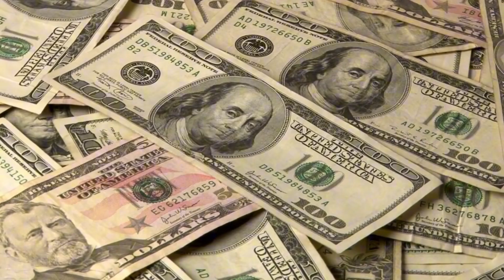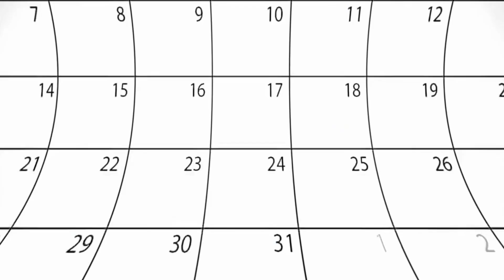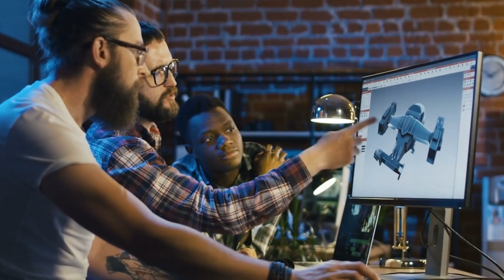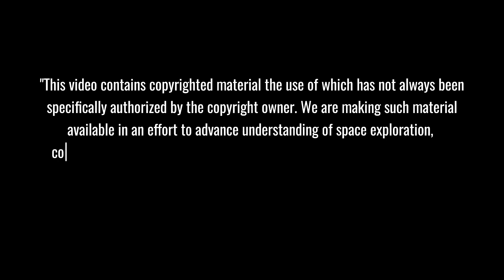What Nobody Expected: NASA Trusts Both SpaceX and Blue Origin for Moon Return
BREAKING SPACE NEWS: NASA's bold move shocks the industry by backing BOTH SpaceX and Blue Origin! Get ready for an unprecedented space race as these rival companies prepare for lunar missions. In this video, we break down NASA's groundbreaking strategy that's transforming the future of lunar exploration and why this unexpected partnership could be the key to getting humans back on the Moon faster than ever.
⏱️ Key topics with timestamps:
0:00 - "SpaceX vs Blue Origin: The Shocking NASA Contract That Changed Everything"
1:13 - "Inside NASA's Secret 2023 Meeting: The Decision That Divided Space Officials"
2:35 - "The Texas Revolution: How SpaceX Silenced Their Critics with 400 Missions"
4:14 - "Revealed: NASA's Hidden Psychological Research Behind Multi-Provider Strategy"
5:31 - "Unexpected Space Race Benefits: From Lunar Tech to Earthly Innovations"
7:44 - "The Education Revolution: How Space Race 2.0 is Creating Tomorrow's Engineers"
9:28 - "Future of Space: Will NASA's Bold Two-Company Strategy Pay Off?"
10:11 - "Breaking: Starship's Secret Weapon - The Revolutionary Hot Staging Ring"
12:22 - "Exclusive Look: Inside SpaceX's Massive Florida Expansion Plans"